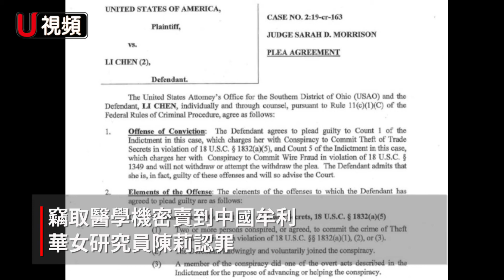7/31世界焦點：川普暗示延後大選遭質疑 共和黨人：他是不想贏了嗎